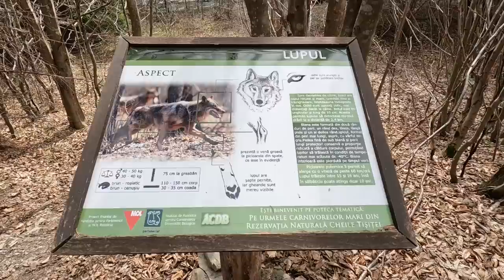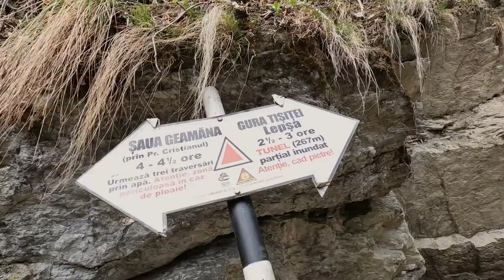S05E08 ► Muntii Vrancei | 4 anotimpuri in 3 zile, prin salbaticie (Parcul Natural Putna-Vrancea)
Dupa 5 ani am revenit in salbaticia din Muntii Vrancei.
Fiind inca primavara am avut parte de 4 anotimpuri in 3 zile.

Traseu: Lepsa - Cheile Tisitei - Golul Roibului, Stana (Refugiul) Vidreni - Varful Cristianu - La Uluce - Varful Bulboace - Saua Tisitei - Gresu

Link-urile sunt create prin programul de afiliere cu Decathlon, daca faceti click pe un link si in 10 zile faceti o achizitie online de la Decathlon, indiferent daca e unul din produsele recomandate sau nu, primim un mic comision.
Astfel ne puteti sprijini, si va multumim daca le folositi!

Muzica
► Corul Colegiului Național Mihai Viteazu din București - Cântec și Joc

► Chris Haugen - Northern Lights
► Doug Maxwell - Invitation to the Castle Ball
► Doug Maxwell - Lau Tzu Ehru
► Jesse Gallagher - Horses & Trains
► Jingle Punks - Deck the Halls (Instrumental)